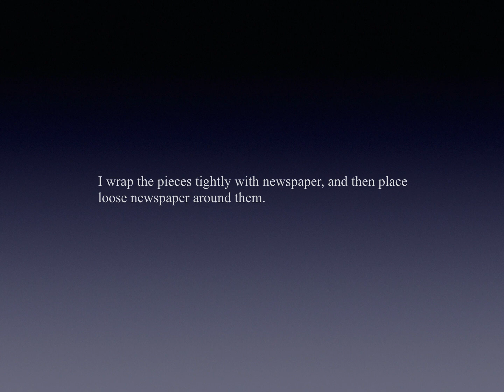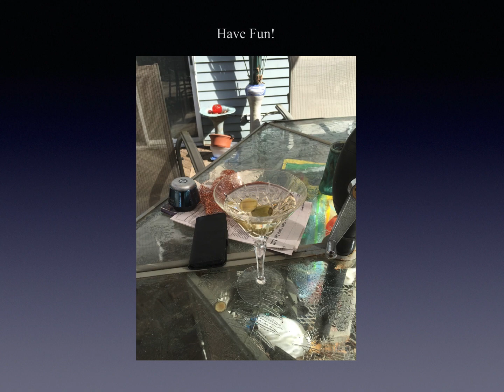urban firing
This article provides information for those of you that would like to do simple sawdust firings, but live in a neighborhood that does not allow pit firings, outdoor kilns or wood firings. In my suburban condo community I have a great deck on which I can safely “sawdust fire.”All you need is a tin foil turkey roasting pan, a table, newspaper and small lighter. You can always graduate up to a larger pan or kettle grill. Enjoy the illustrated article, Jayne Shatz.